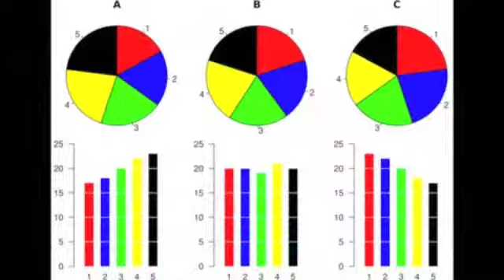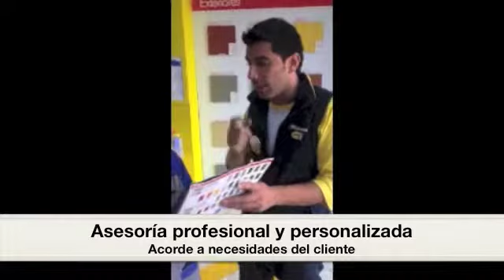Video corporativo Qualyserv - Cliente Incógnito KFC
Cliente Incógnito
Preparación Equipos de Alto Impacto en Ventas y Servicio
Cultura de Servicio